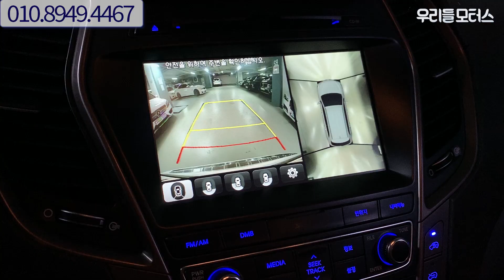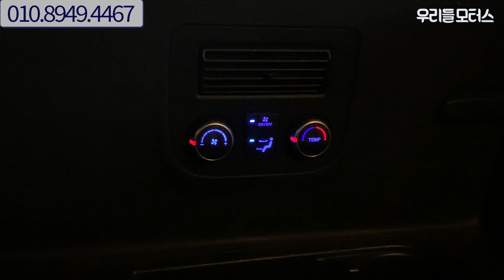[107모2136] 현대 더 뉴맥스크루즈 가솔린 3.3 4WD 파이니스트 에디션 수원중고차 우리들모터스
현대 더 뉴맥스크루즈 가솔린 3.3 4WD 파이니스트 에디션 중고차 영상입니다.
대표: 조수인
위치: 수원시 권선구 평동로 79번길 45, B104~106 (평동, 수원SK V1 모터스)
감사합니다.

📢BGM
✔Track - Dr.SonSet - Stop, Rest and Breathe